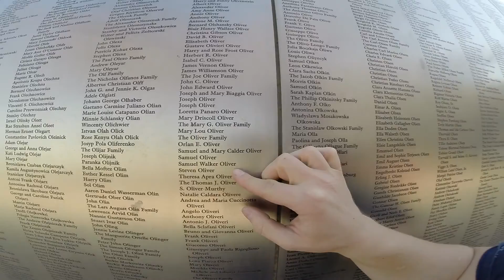Vlog | New York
NYC in 3 minutes.